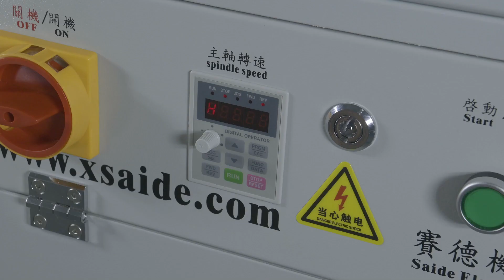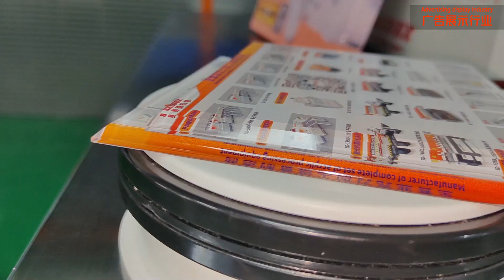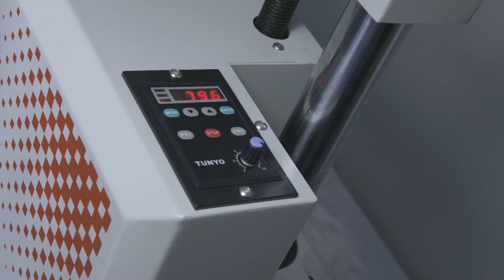Acrylic Edge Chamfering Machine 220V 3KW High Performance Accurately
We can provide Acrylic Edge Chamfering Machine, Accurately Edge Chamfering Machine, High Performance Edge Chamfering Machine and so on.
Dongguan Saide Electromechanical Equipment Co., Ltd. ,  quality Acrylic Edge Chamfering Machine 220V 3KW High Performance Accurately manufacturer from China.